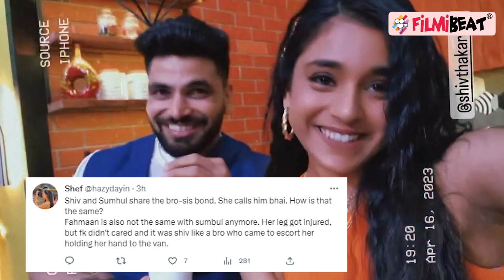Sumbul Touqeer, Shiv Thakare BTS Video Viral, Shiv-Sumbul को साथ देख SuMaan Fans को याद आए Fahmaan!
Sumbul Touqeer Khan shares a BTS video with Shiv Thakare from Entertainment Ki Raat- housefull set. SuMaan fans are missing Fahmaan Khan with Sumbul. Some users are trolling Sumbul for not behaving well with Fahmaan. Watch the video to know more.